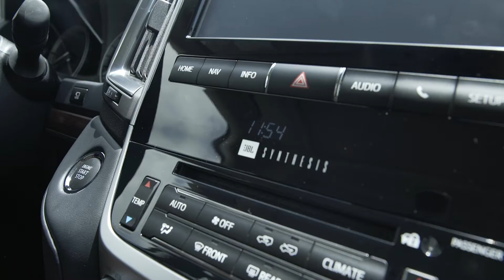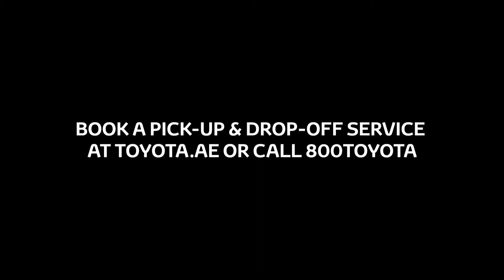How to keep your vehicle healthy